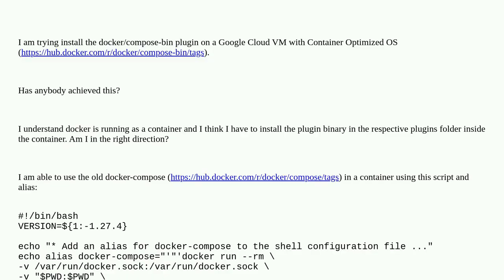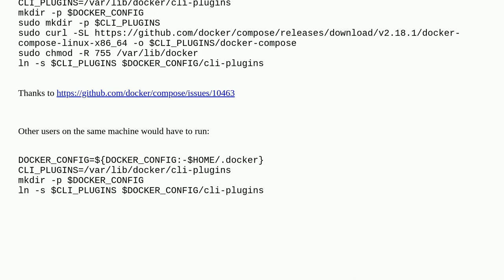Installing docker/compose-bin plugin on Google's Container Optimized OS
A special thanks goes out to the community

  docker container-optimized-os docker-compose google-cloud-platform